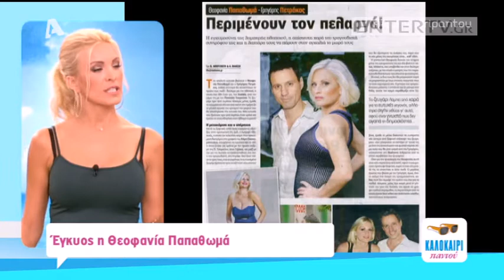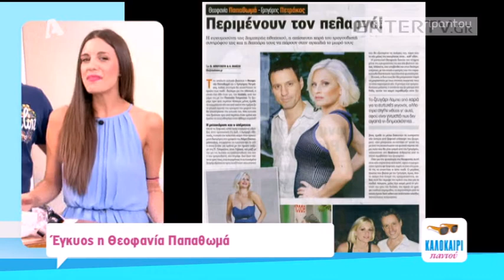Entertv: Οι ευχές της Καινούργιου στην Παπαθωμά: «Με το καλό καλή μου! Τι όμορφη είδηση είναι αυτή;»